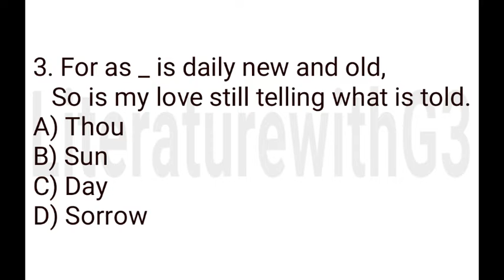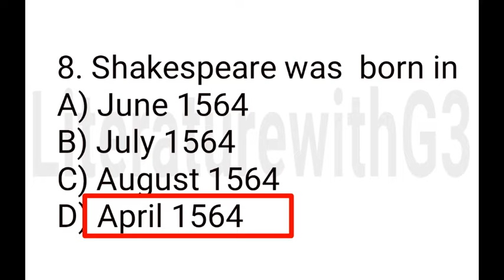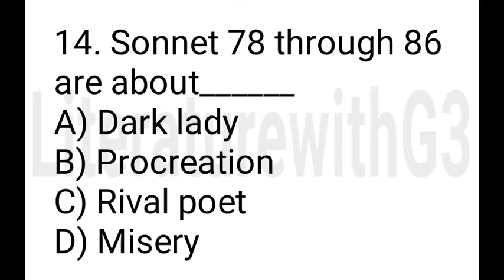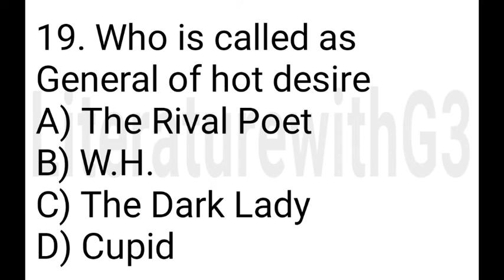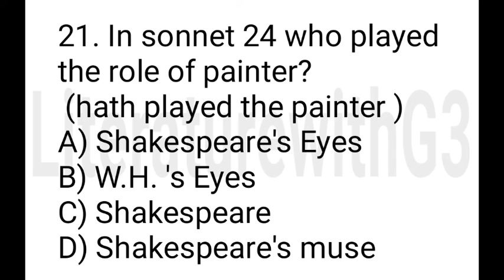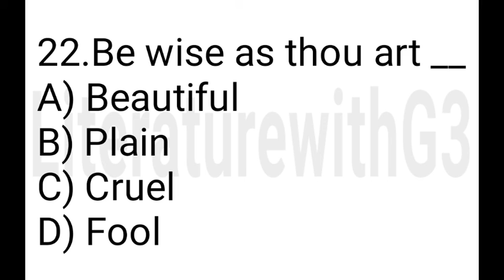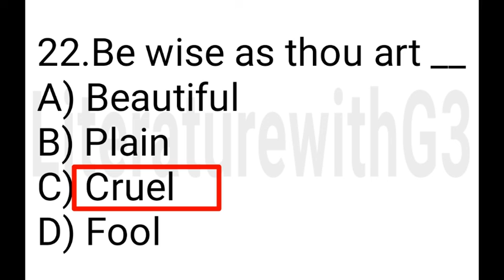Shakespeare's sonnet MCQ| Polytechnic TRB NET SET English literature